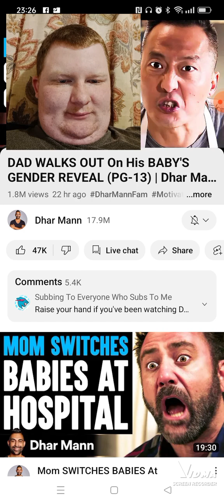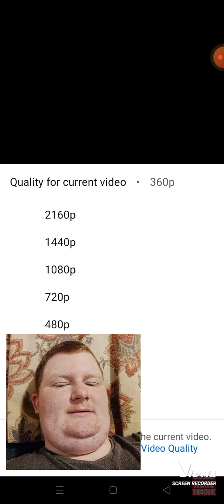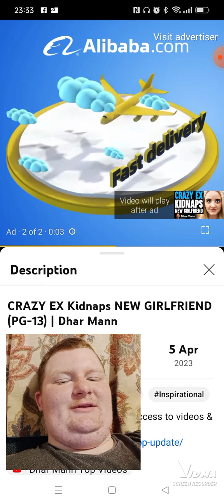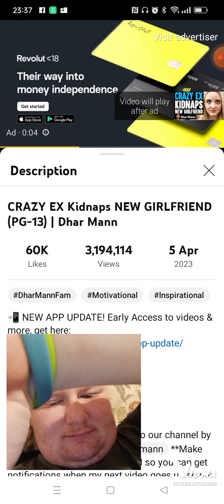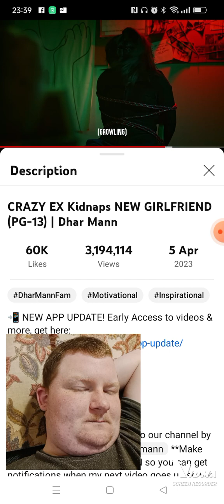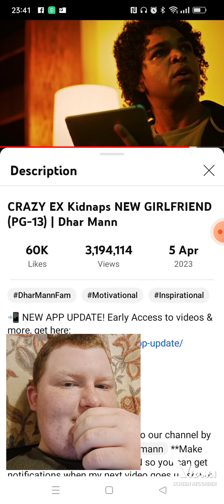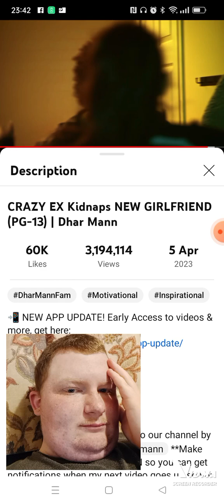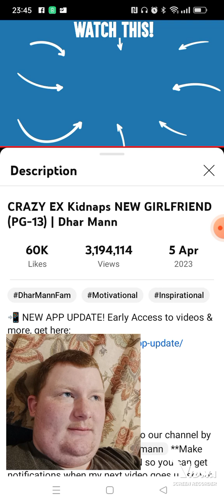DEAD KIDNAPPIN'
But here's how it'd come to an end.